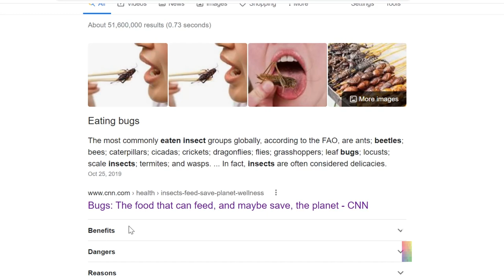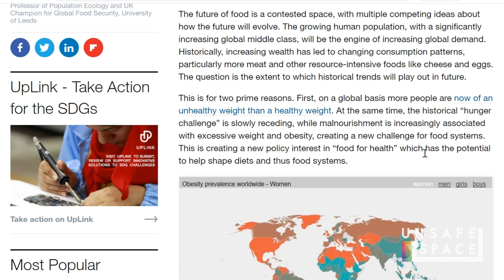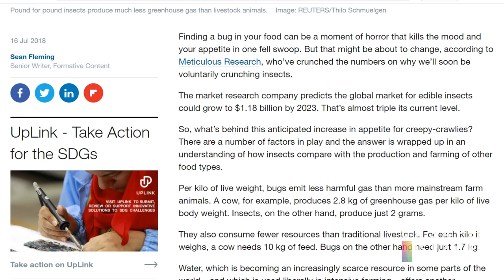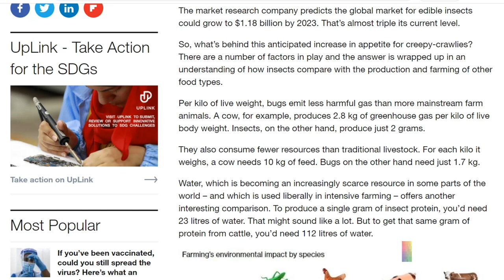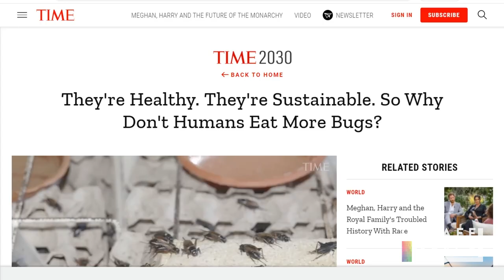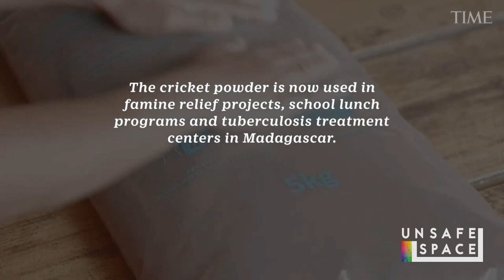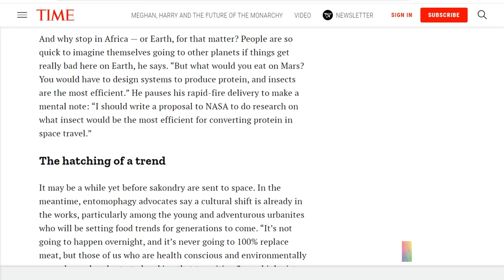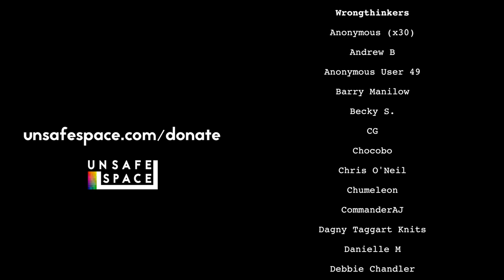[The Great Reset] Will We Be Eating Bugs Instead of Meat in 2030?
Why are there so many articles about eating bugs?

About The Great Reset
Hosted by Ian K (a.k.a. Comix Division) "The Great Reset" is a series dedicated to understanding, preparing for, and opposing the World Economic Forum's initiative to radically undermine individual rights and permanently alter the economic and political landscape of the entire globe.

Censorship-averse platforms:
Gab: @unsafe
Minds: @unsafe

Censorship-happy platforms:
Twitter: @unsafespace [currently suspended without any reason given]